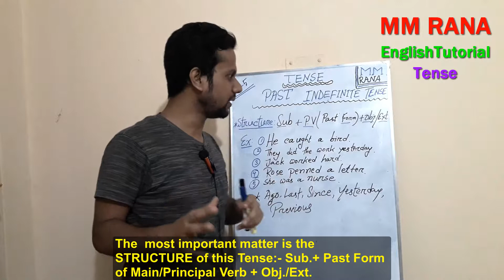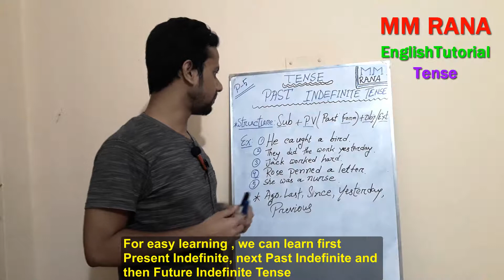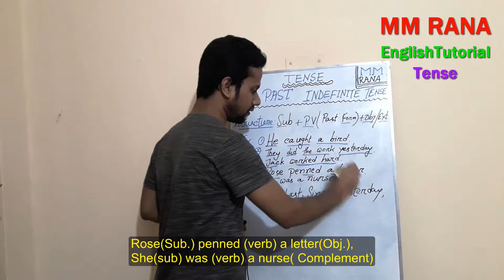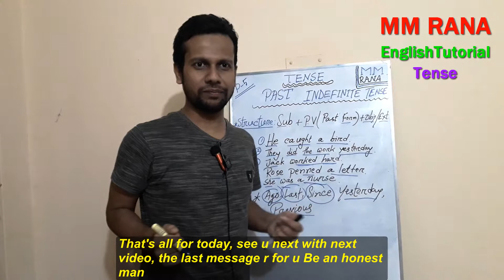Past Indefinite Tense/ Simple Past Tense/Part-5